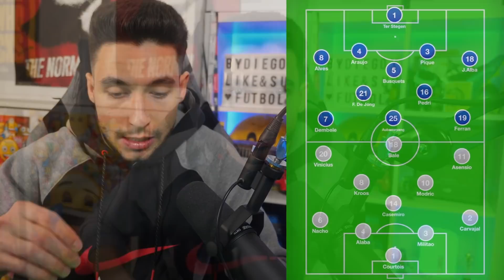REAL MADRID vs BARÇA ¿QUIÉN GANARÁ EL CLÁSICO?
► ¡Sígueme!